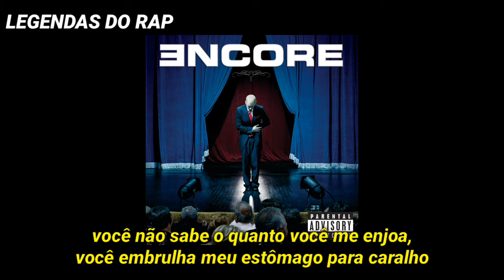Eminem - Puke (Legendado)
Encore Faixa 7 : Puke

Eminem • 2004

Marshall mostra seu ódio total por Kim nesta faixa do Encore . Kim Mathers foi casada com Eminem por quase uma década antes de seu aumento na popularidade e eles começaram a se separar quando ele ficou mais e mais famoso.

Ele escreveu essa música na época em que ela era viciada em cocaína e tinha problemas com a lei por posse de drogas. Essa música parece ser uma reação a esses eventos. Especialmente porque ele a chama repetidamente de coca-cola.

Essa é uma das muitas músicas que Eminem fez para mostrar seu ódio total à ex-mulher. Seus outros notáveis ​​são “Bonnie and Clyde '97 e “ Kim ”, que mostram os lados mais violentos do seu ódio por ela.